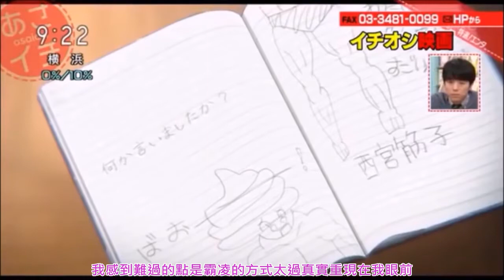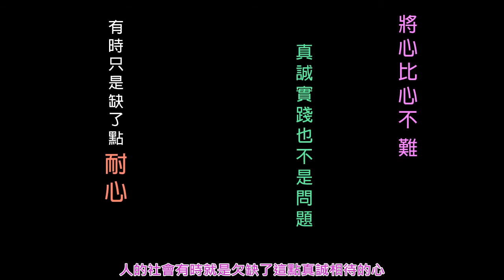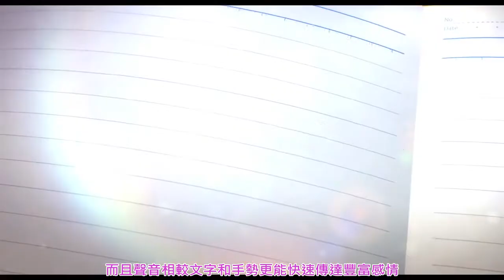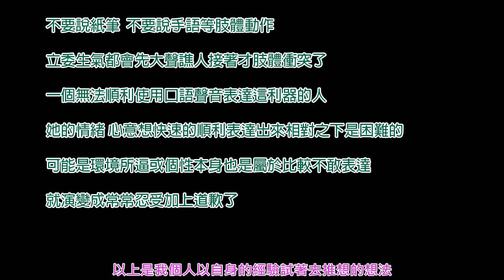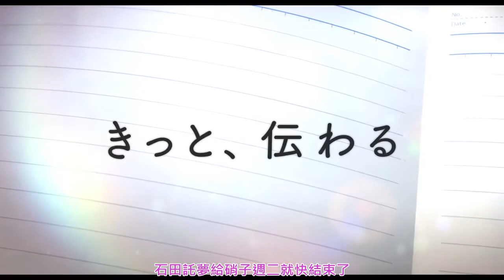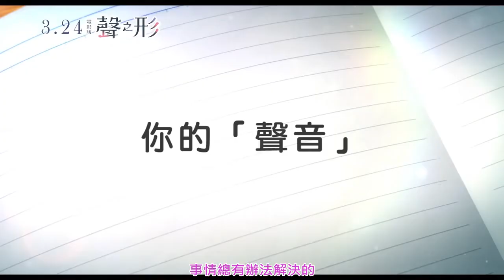聲之形 電影心得小評閒聊，但在感動推薦之餘..我最後還是有個算是嚴肅的疑問想問大家... / 有點雷 看完電影再來【HENG】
聲之形電影版(こえのかたち#声の形/A Silent Voice)，不少人讚頌其為感人神作。神不神作我不知道，我只知道這是我首次在電影內這麼融入劇情，且控制不住情緒而當場落淚的電影。看著早見沙織配音的西宮硝子與石田将也間互動的畫面篇章，再加上這完美的電影情節配樂，真的是與一公升的眼淚的催淚力有過之而不及。

聲之形這名稱具查到資料顯示，是作者想帶出「能為人傳達感情的並不只是聲音」這個訊息。

整場電影下來在情境轉折上相當好，無冷場，讓人融入深陷其中。
並不是只有感動這成分會使人掉淚，此電影中的霸凌劇情相當寫實震撼，如果看過了我想可能將會體驗到以下幾種情緒坡折：
一開始的平常到突然間的震驚感
接下來迎接的是於心不忍的感覺
又切換到喜悅的感動
甚麼事情只要 敢，那一切就還有希望！
讓觀眾充滿驚訝與曲折的少年心靈成長故事

它的感染力能引發潛藏於深心的共鳴，可能為你我帶來改變的契機，那這意義將是非凡的。
這部難得是，既有高潮又含有寓意的電影，還未看過的您，是蠻推薦可以去看囉，值得細細品味。
關於片尾的疑問，若有興趣討論您的想法，歡迎留言討論，但不要攻擊或吵架喔，
看完後您應該也會發現聲之形教的其中一件事情，我是這樣解讀：
先能互相理解，接著才較容易產生接納。你覺得呢？